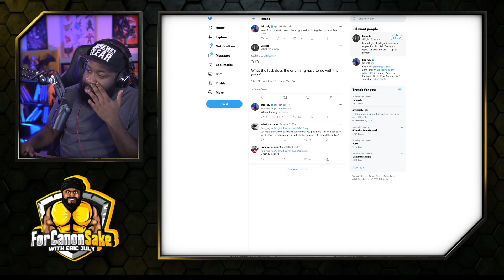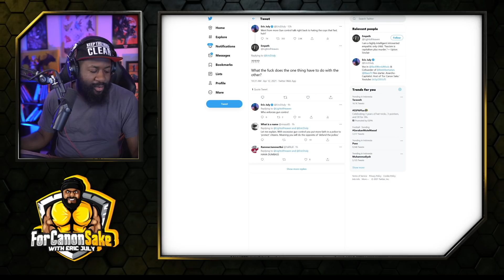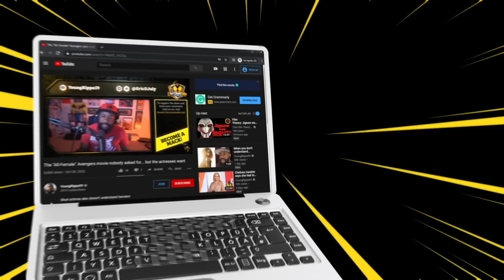ACAB & Gun Control are antithetical positions